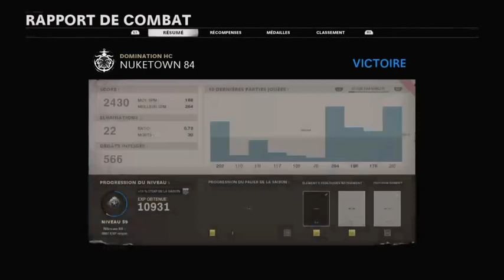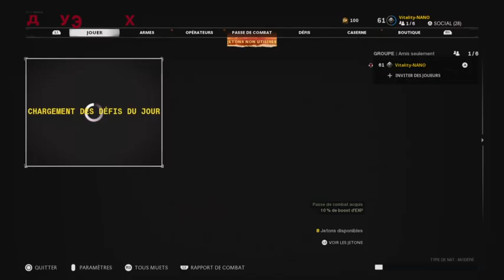Rediffusion Live Nano Team [COLD WAR] On TRHYHARD le débloquage des ARMES._.